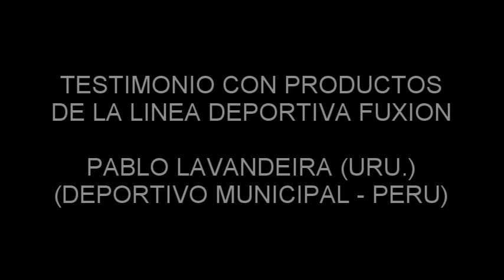TESTIMONIOS FUXION Pablo Lavandeira Futbolista Deportivo municipal PERU Rendimiento, Control de peso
TESTIMONIOS FUXION Pablo Lavandeira Futbolista Deportivo municipal PERU Rendimiento, Control de peso (Pack 5/14)

Así como Pablo Lavandeira, futbolista del Club Deportivo Municipal (Perú), tú puedes ser el próximo en dar su testimonio!
Te invitamos a conocer nuestros productos.

¿Cómo comprar productos FUXION? Es simple:
Ingresa a la Tienda Online haciendo clic y verifica que el producto se encuentre disponible en tu país.